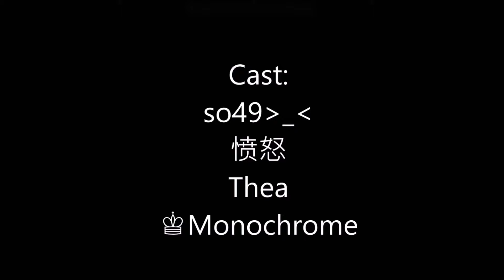Left 4 dead 2 Amazing Extraordinarinsss Season 5 Part 8:Warcelona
Spectacular breakthrough in the way of Warcelona!